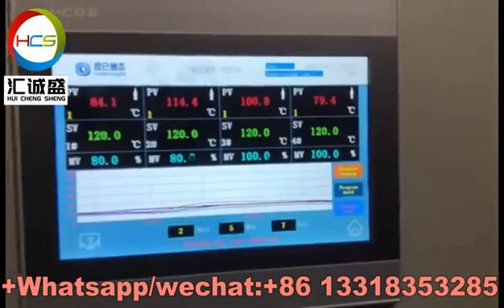Custom made in Chile Trolley Type Heat Treatment Furnace for tempering